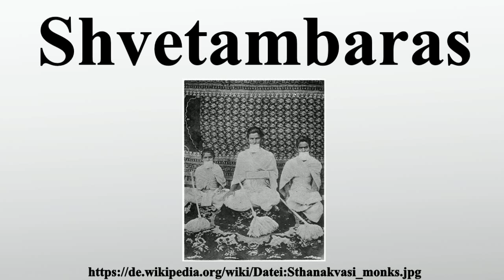Shvetambaras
Vielen Dank für Ihre Unterstützung:

Die Shvetambaras sind eine Gruppe innerhalb des Jainismus.

Bild-Copyright-Informationen
Urheber Info: Project Guttenberg